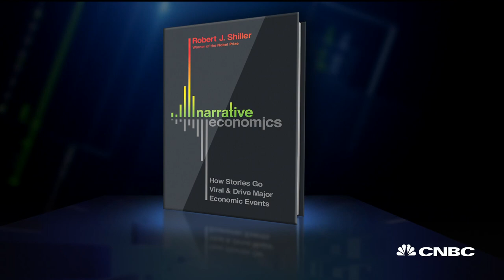Economist Robert Shiller: The Fed cutting rates can dampen market sentiment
The word "recession" has been thrown around a lot lately, putting many investors on edge. Robert Shiller, professor of economics at Yale University and co-founder of the Case-Shiller Index, and CNBC's senior markets commentator Mike Santoli, join "Squawk Box" to discuss the best metrics of investor sentiment.